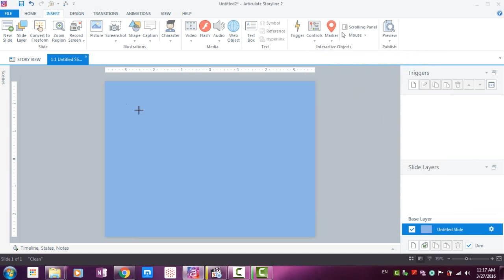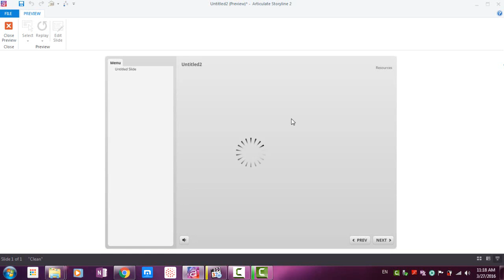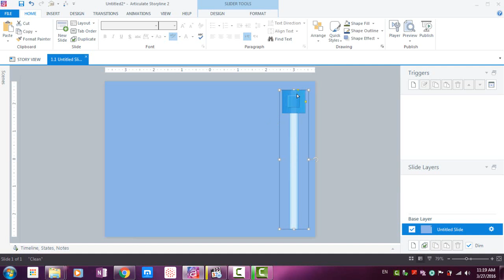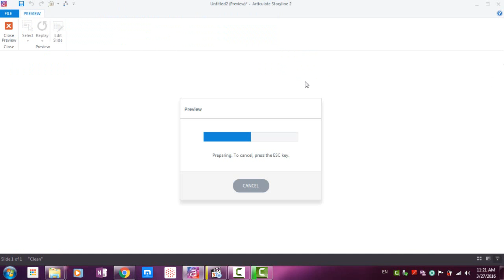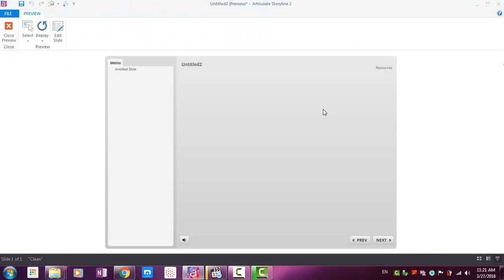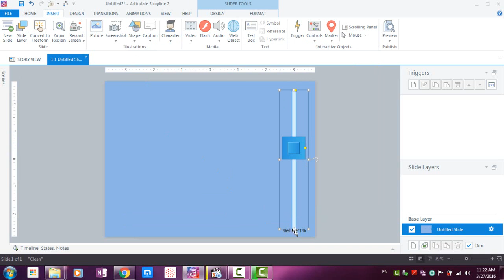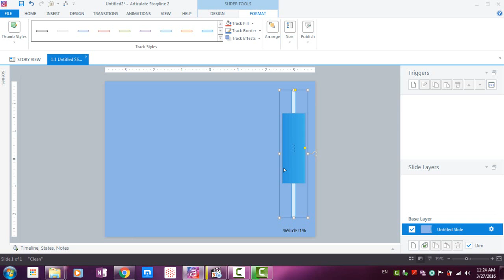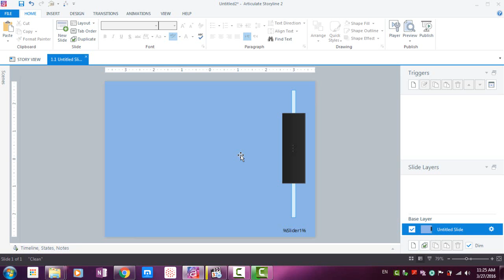74 Adding Sliders